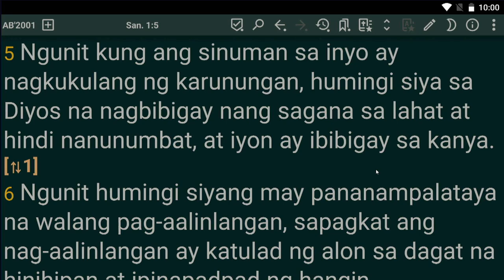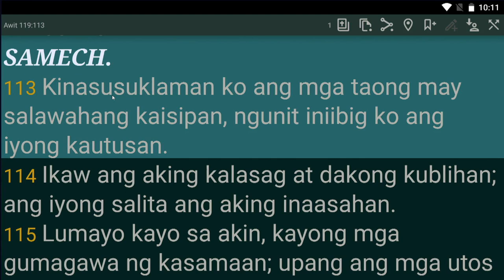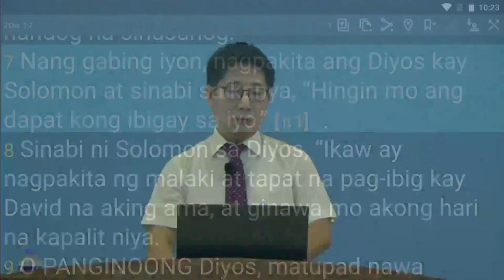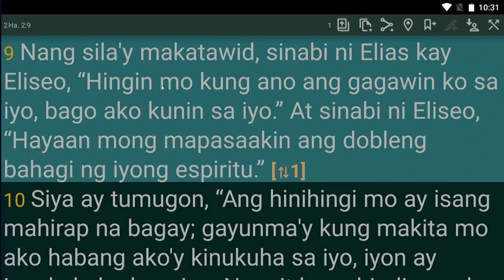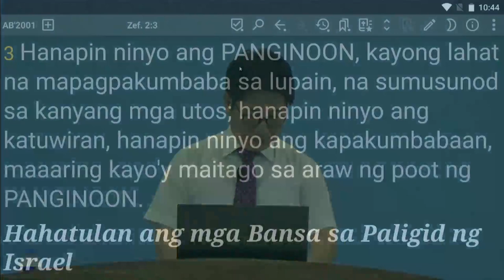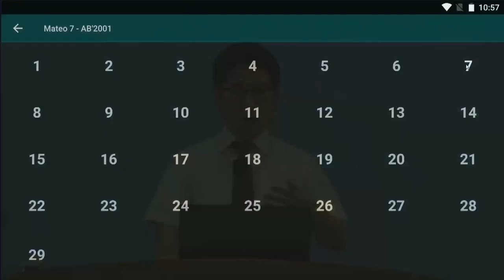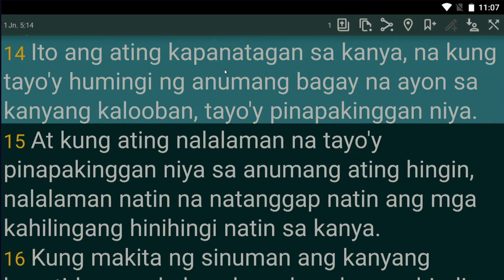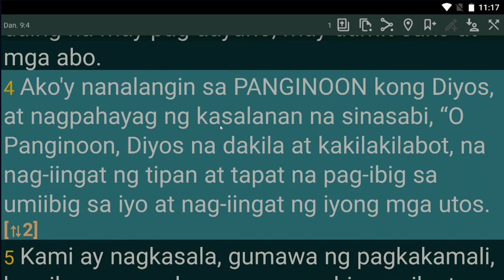Ask in Faith